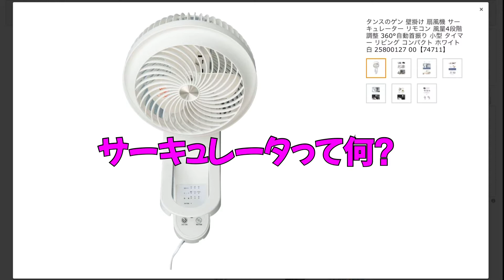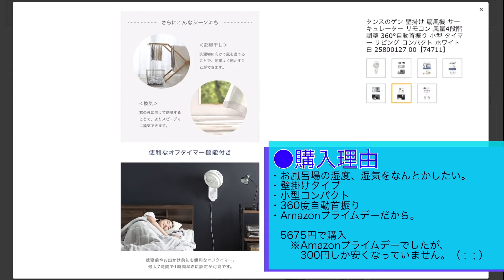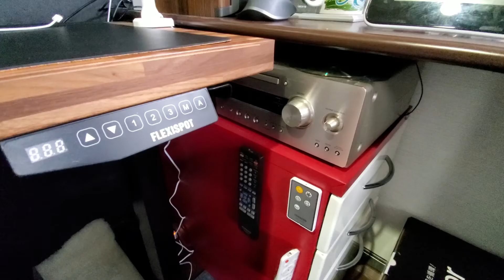梅雨 湿気対策 洗面所と風呂場にサーキュレーターはどうですか？ 扇風機とサーキュレータの違いを説明 2021年 Amazonプライムデーで購入。私の購入した9点から、今回はサーキュレータを紹介します。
2021年　Amazonプラムデーを利用して、洗面所、お風呂場の湿気対策としてサーキュレータを購入しました。
扇風機とサーキュレータの違いを知っていますか？導入してみて、かなり良かったです。もう既に必需品になっています。

update our life vol29